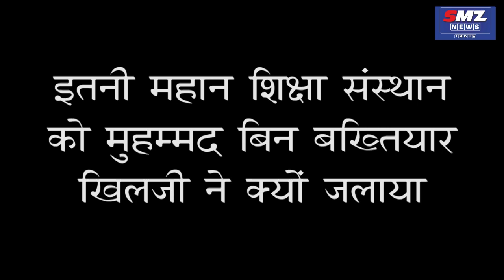देखिये दुनिया के सबसे बेहतरीन विश्वविद्यालय नालंदा की कहानी ! Nalanda University Full Story In Hindi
देखिये नालंदा विश्वविद्यालय की कहानी कैसे उनका जन्म हुआ कौन कौन सी शिक्षा यहाँ पर मिलती थी। कैसे और किसने इस शिक्षा संस्था को जला दिया जिसमे 90 लाख किताबे थी
देखिये नालंदा की पूरी कहानी हिंदी में।
Nalanda University History
Nalanda University Full Story
Muhammad bin Bakhtiyar Khalji